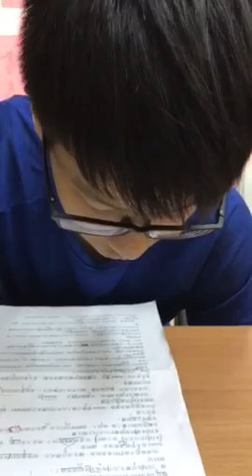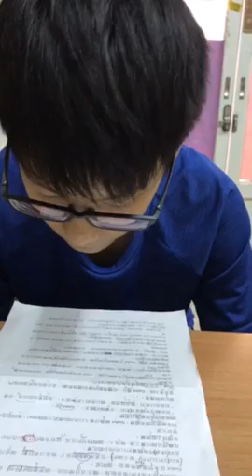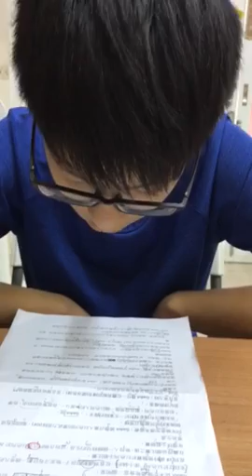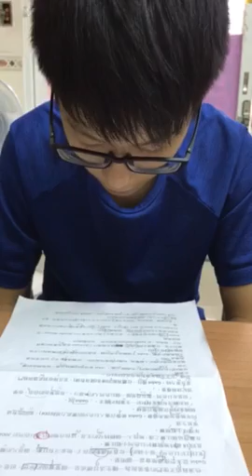冠喆-空中英語教室-一位女士的奇蹟